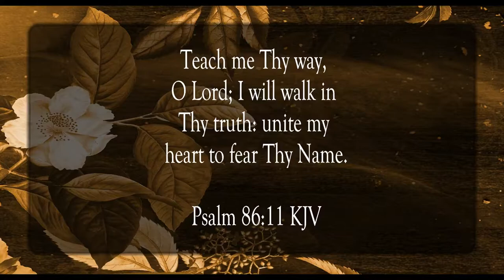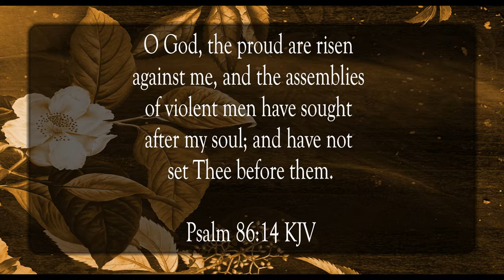Your Mercy Delivers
Scripture of the Day! Your mercy delivers!